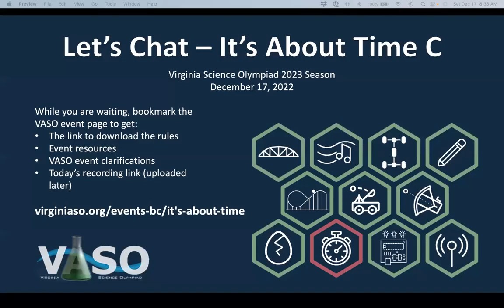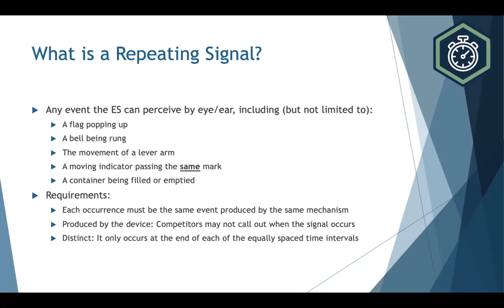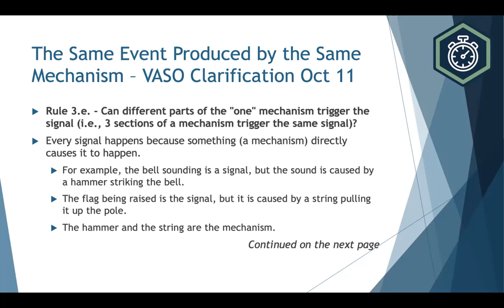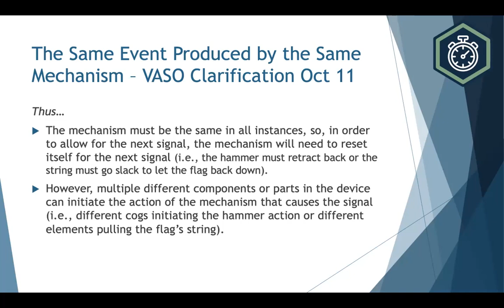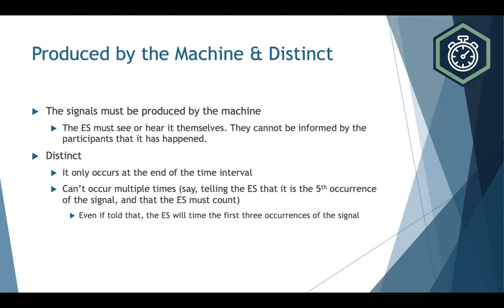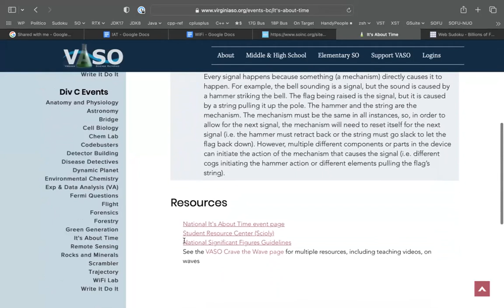Let's Chat - It's About Time Div C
The It's About Time 2023 event described in Virginia's educational event series "Let's Chat"

0:00 Introduction
1:55 The task and scoring
4:09 Changes from last year
5:22 The Device Expectations
6:33 Construction Parameters
10:24 The Signal
18:30 Kinds of clocks & where students go wrong
25:08 Construction Tips
29:25 How is the Device Scored
33:39 Tournament Day Tips